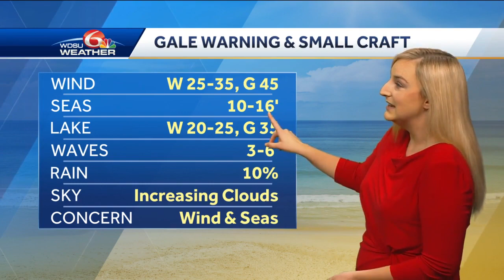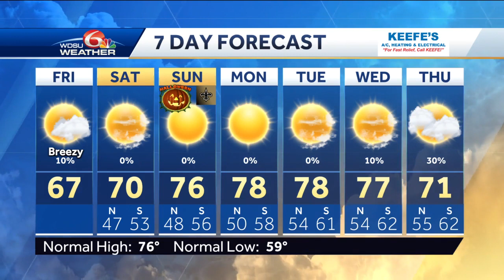Cooler air sticks around